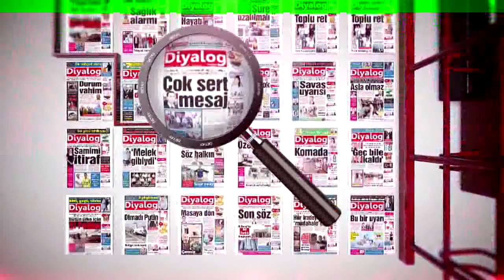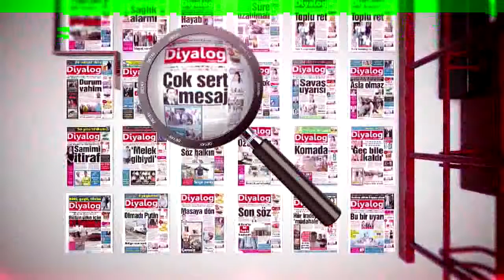DETAY 25 08 2015 MEHMET SAYDAM AYTUĞ TÜRKKAN